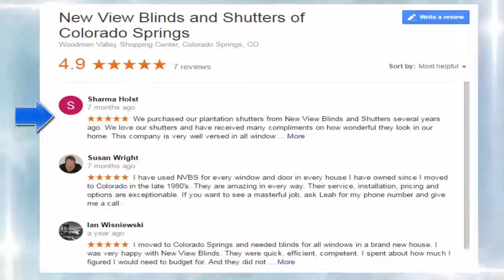New View Blinds & Shutters